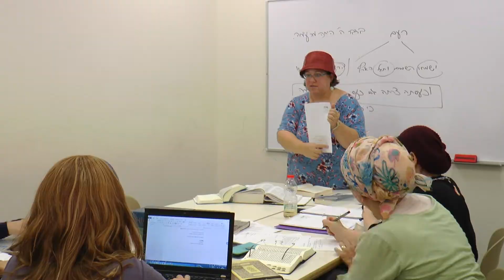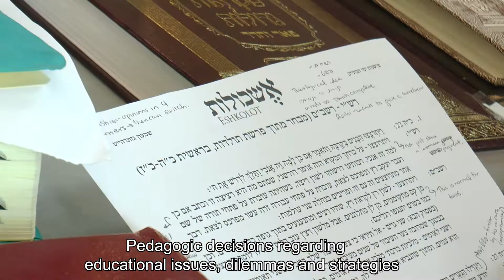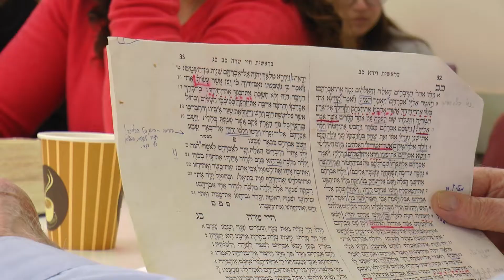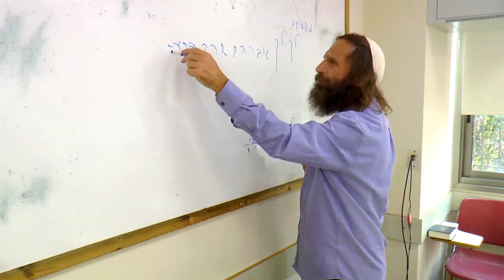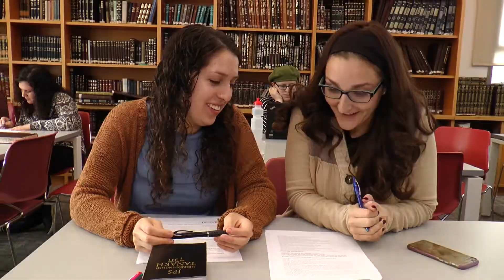ESHKOLOT 2018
To train knowledgeable and talented women to become master teachers and leaders.

המכון הגבוה להוראת תנ"ך ע"ש משפחת בֶּעלוֹז. תכנית זו מכשירה מורות מומחיות ומנהיגות, המצוידות בכל הנדרש על מנת להתמודד עם הצרכים המיוחדים של בתי הספר היהודים בתפוצות.